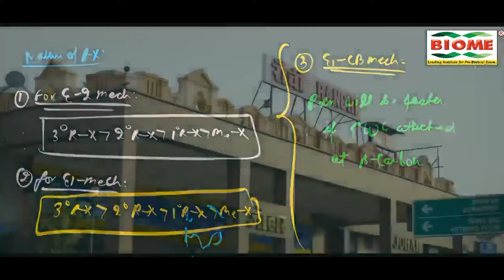विधानसभा की तैयारी में जुटा AJSU, Sudesh Mahto बोले- जी-जान लगा दें कार्यकर्ता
विधानसभा की तैयारी में जुटा आजसू, सुदेश महतो बोले- जी-जान लगा दें कार्यकर्ता